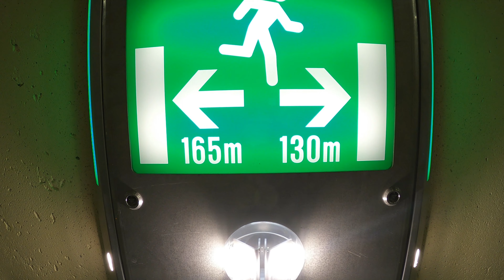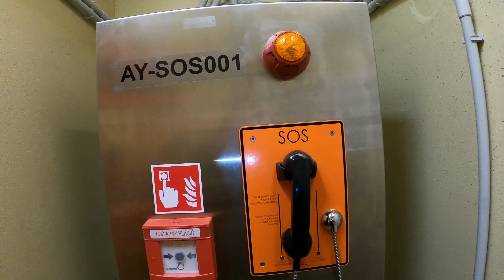v tuneli bikoš 🚥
Vlk Saki ® 2023